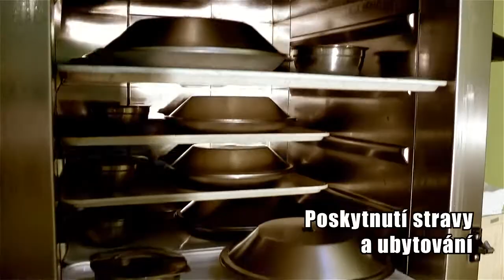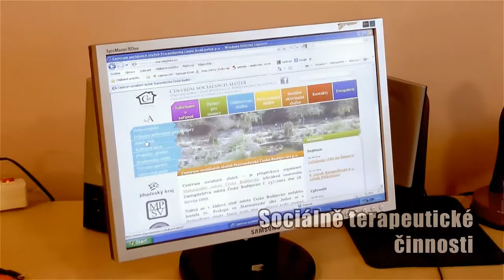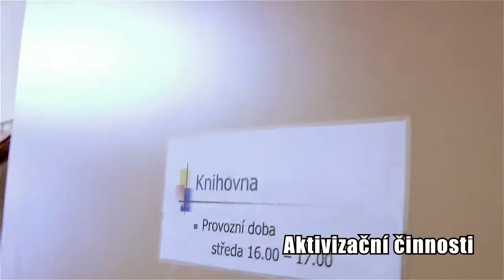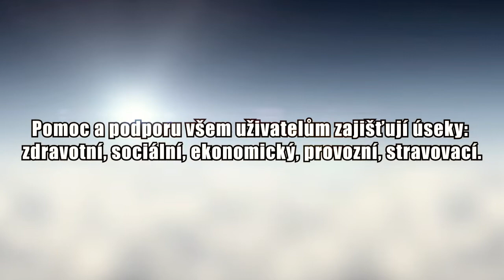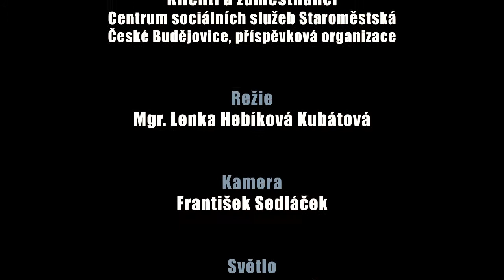Promo video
Domov pro seniory, pečovatelská služba, sociálně aktivizační služby a odlehčovací služby. To vše nabízí Centrum sociálních služeb České Budějovice p. o.